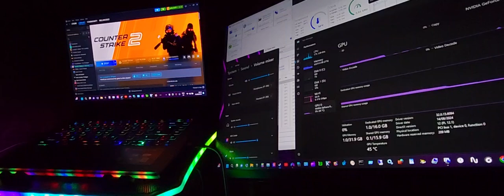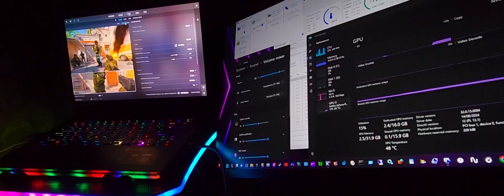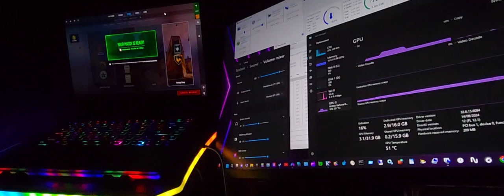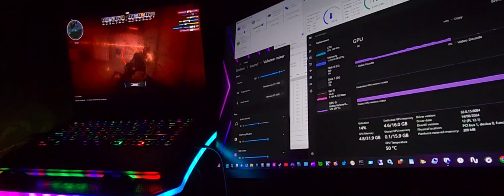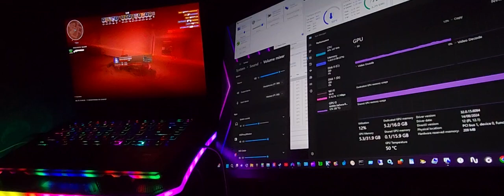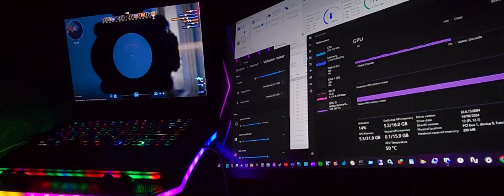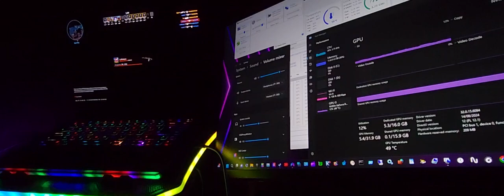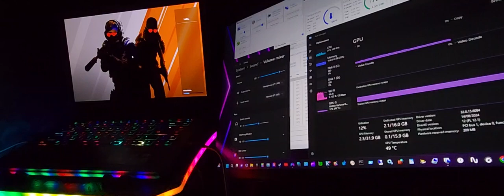Counter-Strike 2 - MSI Raider GE67HX rtx3080 Ti laptop gpu 16GB VRAM GDDR6